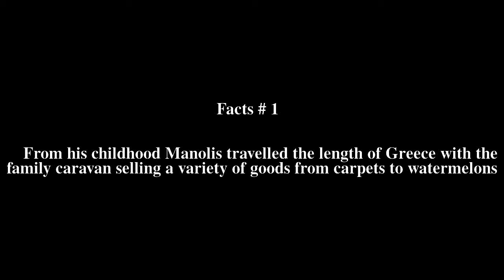Manolis Angelopoulos Top # 6 Facts